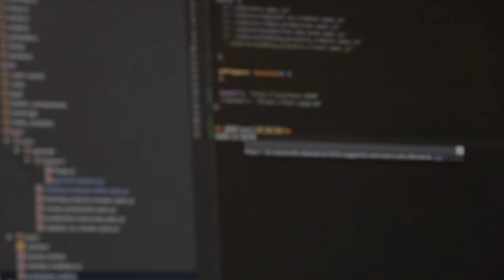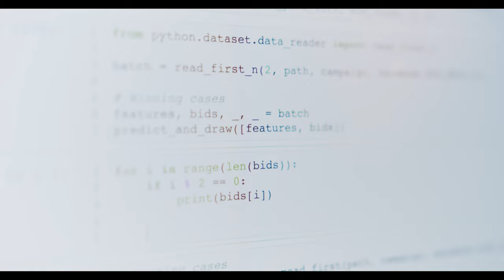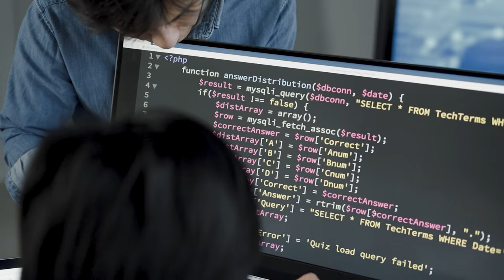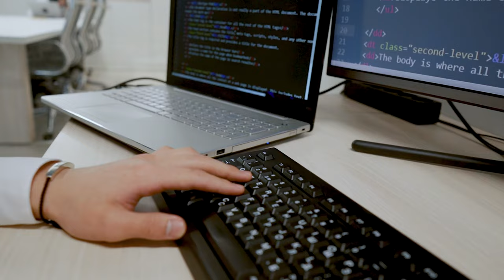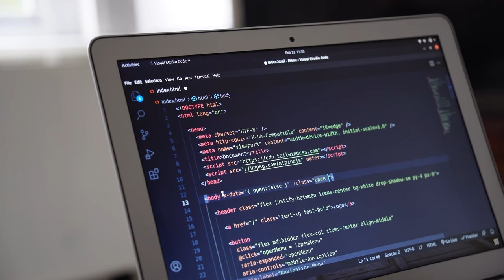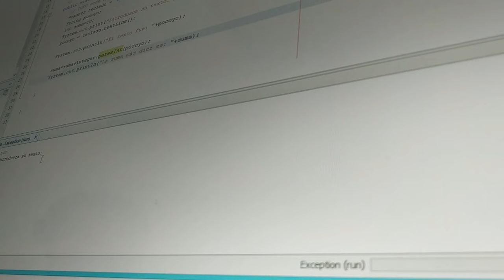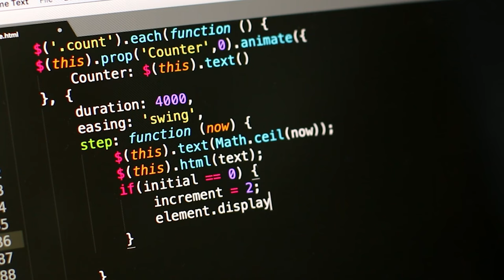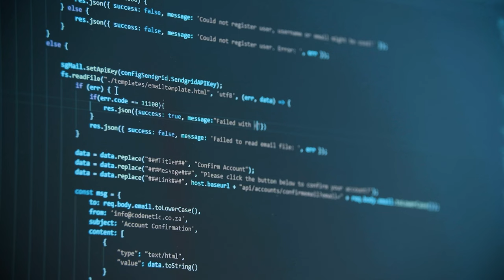Computer Programming | Copyright Free 4k Stock Video